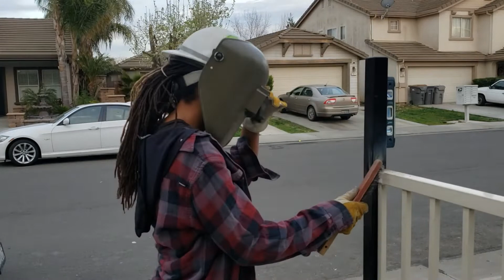Female Welder | Side Hustle | Money In Bag...!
Hey Yall Heeyy !!
Here is a inside look at my everyday side hustle girl. I've always got somethin cookin, lol.
My husband and I have a very active ministry in Ethiopia, so I would like to use this channel to encourage women in our world that We Are LEYU. (Unique, Different, Set Apart) we have Power. !!

Follow her:
FB Lashanna Ingraham Lintamo
Love yall

Psalm 91
1. He that dwelleth in the secret place of the most High shall abide under the shadow of the Almighty.